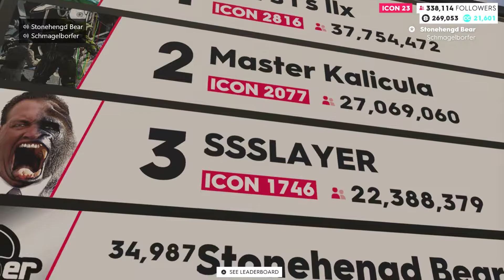The Crew 2: Mutual Benefit Freestyle - Achievement - Creative Thinker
In The Crew 2, The Gamer Society completes the Mutual Benefit Freestyle to unlock the Achievement titled "Creative Thinker".